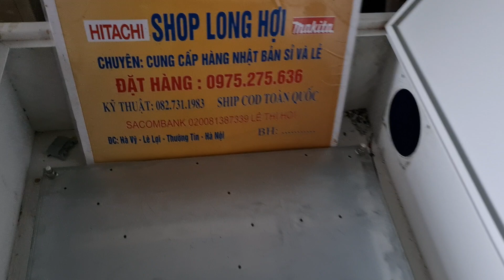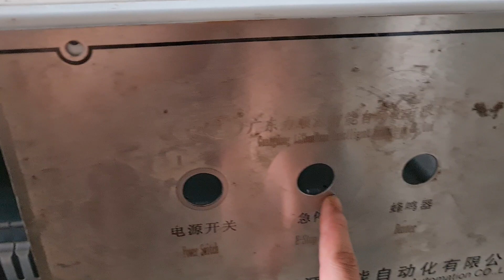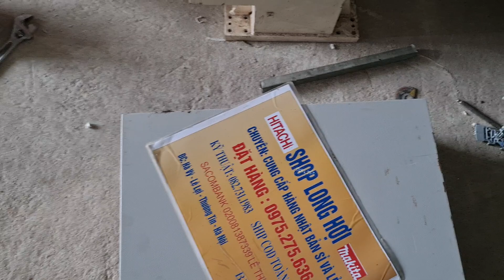Tủ điện tháo máy 200k _350k 0975275636 0942453417 (2/2/2023)